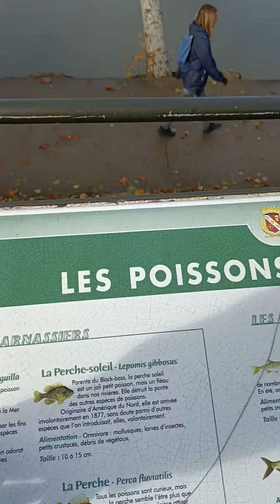pêche en seine